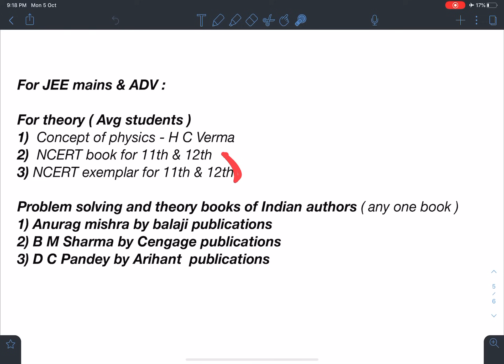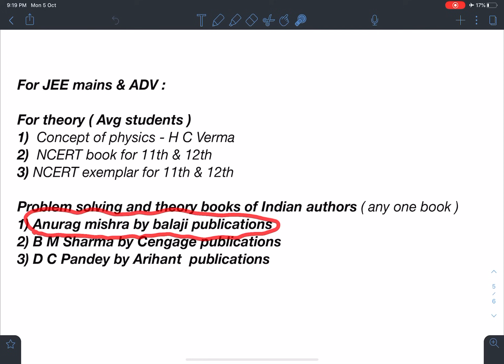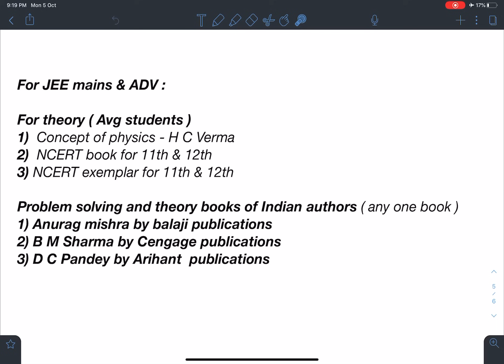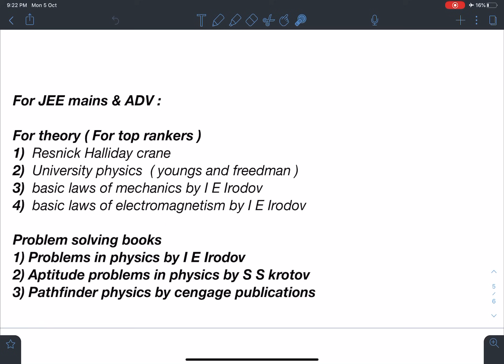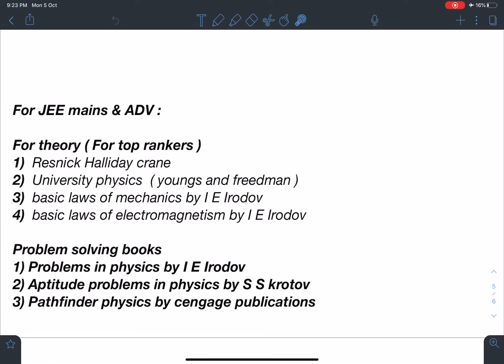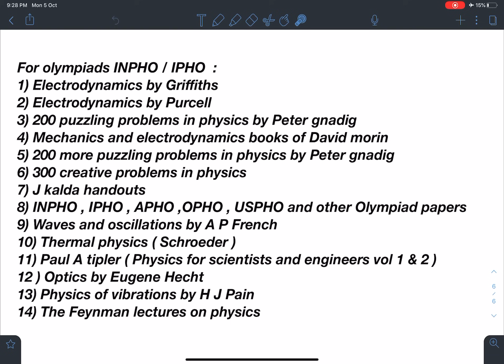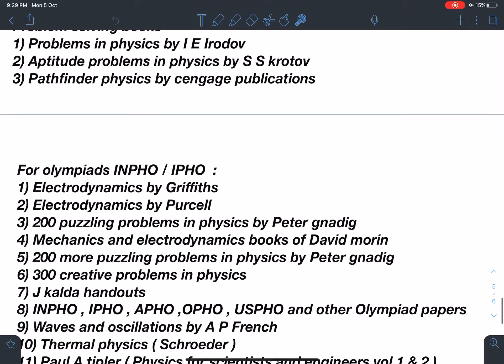[ KEY TO SUCCESS ] RANKERS BEST BOOKS IN PHYSICS FOR JEE MAINS JEE ADVANCED & PHYSICS OLYMPIADS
In this video I am going to tell the physics books required by the students for JEE  mains and advanced and for physics olympiads .

Our multiconceptual  problems will enable a deeper insight on applying concepts . Such creative methods will invoke unique ideas in physics students which will enhance the aptitude required for JEE ADVANCE , PHYSICS OLYMPIADS and other similar exams worldwide.